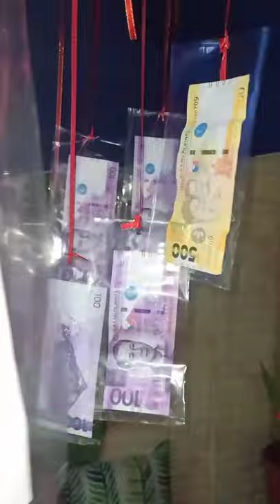MONEY UMBRELLA BIRTHDAY GIFT FOR MY MOMS BIRTHDAY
Money Umbrella
Surprise Gift
Birthday Gift
Birthday Present
Easy Money Umbrella
Easy DIY Gift for Birthdays
DIY Gift
Special Gift
Money Cake
Gift for Special Occasions
Gift Idea
Birthday Surprise
Affordable Gift